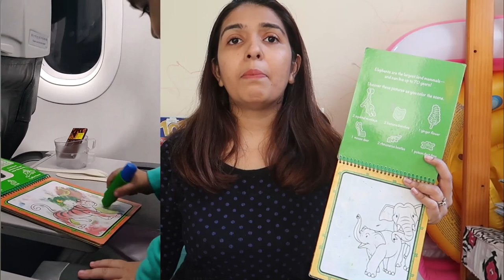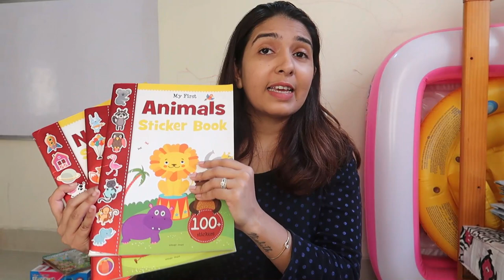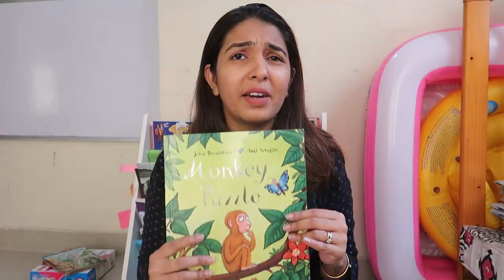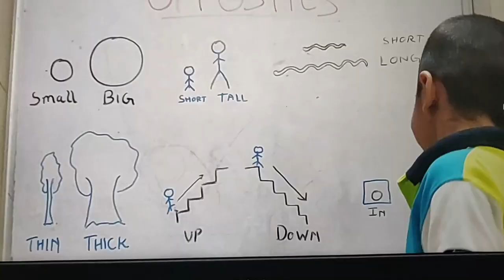Toys, Books, Puzzles- Our 2020 favourites | 2 to 4 year old kids | Amazon India | Best Buys | Top 10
In this video I have shared our top 10 favourites which Atharv as well as we have loved in the last one year- These include, toys, books, puzzles and a lot more! This are mostly ideal for 2 to 4 years. Other videos where you can find products that we love

Product links for all products mentioned in the video
1) Magnetic drawing board
2) Colour track puzzle
3) Water Wow Pad
4) Projector – lamp
5) Triangular Crayons
6) Sticker Books
7) Monkey Puzzle
8) White board – (big, wall mounted)
9) White board small
10) MEchanix Car set

11) Dominos Blocks